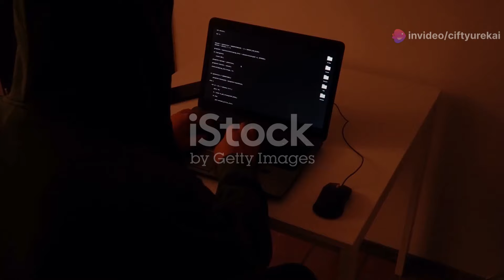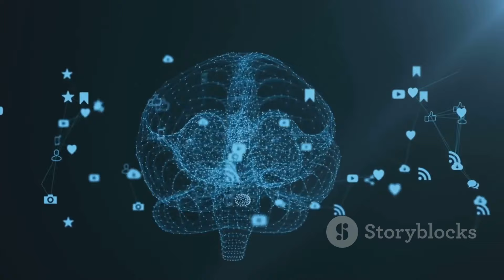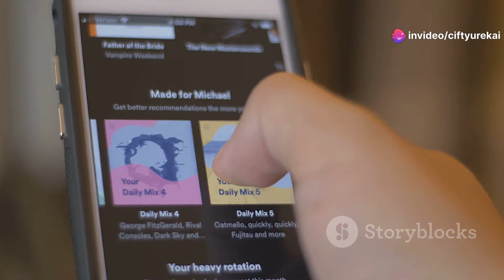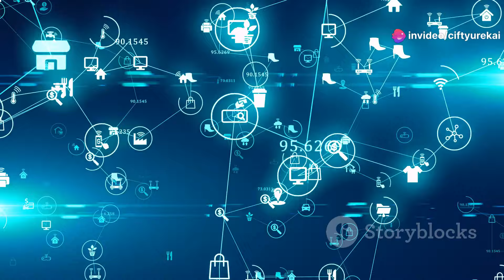Yapay Zeka Nedir? Teknolojiyi Anlamak!!!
Yapay Zeka Nedir? - Teknolojiyi Anlamak by ciftyurekai's Workspace

OUTLINE:
00:00:00
The Dawn of Thinking Machines

00:01:28
A Look at its Roots

00:02:54
From Narrow to Superintelligence

00:07:00
Transforming Our World